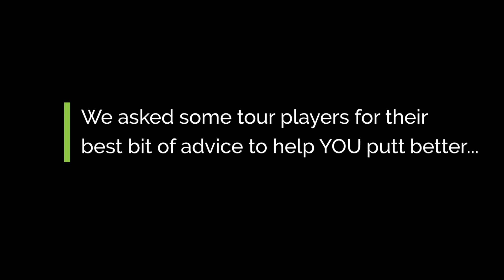WANT TO HOLE MORE PUTTS? WATCH OUR TOUR PLAYER PUTTING TIPS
Want to hole more putts?

We enlisted the help of some of the best putters on the European Tour to give us their best bit of advice to help YOU hole more putts.